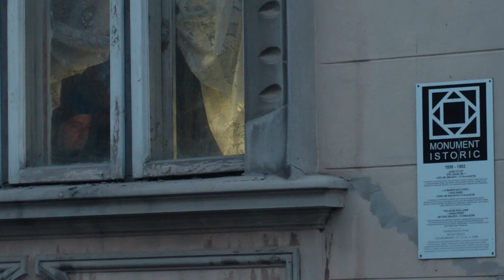Lansare Panasonic GH5 in Romania